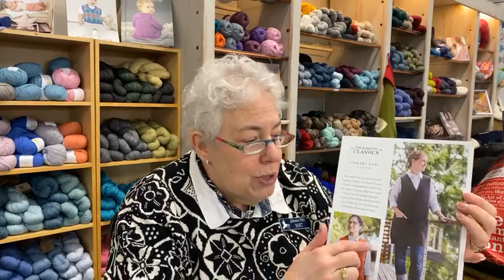Knitting with Nancy : How to Measure Length of Knitted Items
Recorded live. Nancy from the Stitchin' Post talks about yarn and projects, while sharing tips, trick and techniques for better knitting.

We’re so happy you’ve found our channel and hope you enjoyed the video. Thank you for the support and for making it possible for us to share our expertise, inspirations, and ideas with the maker community.

Stitchin’ Post was founded in 1975 by Jean Wells in Sisters, OR. Jean, and her daughter Valori, still own and run the shop as a maker's mercantile offering quality supplies for many crafts and fiber arts. We believe in customer service, education, and supporting both our local and the maker communities. We’re also the founder of the Sisters Outdoor Quilt Show and Quilters Affair.